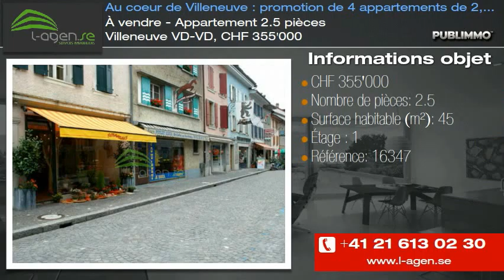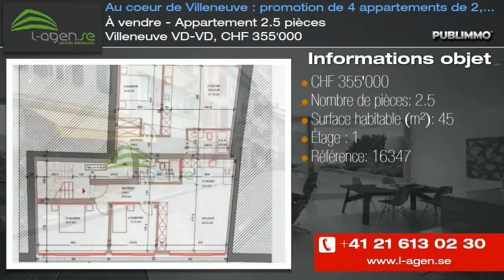À vendre - Appartement 2.5 pièces Villeneuve VD-VD, CHF 355'000